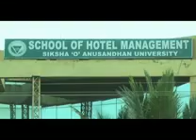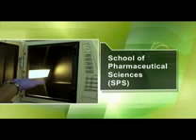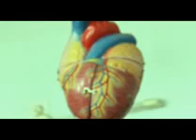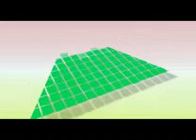Siksha O Anusandhan University Official Video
SOA University Corporate Film